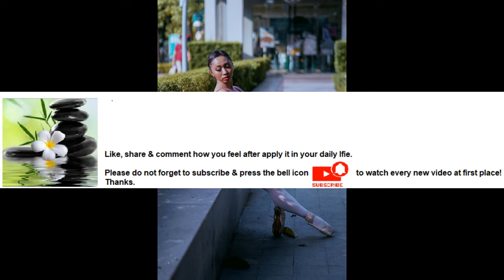Meditation is effortless transition from being something to merging with infinite Series Part 96